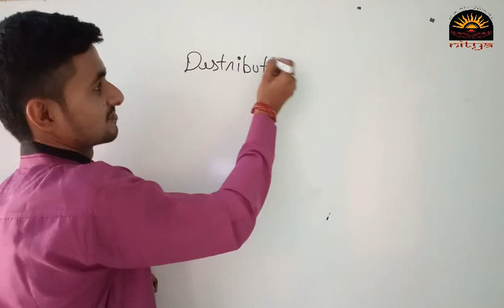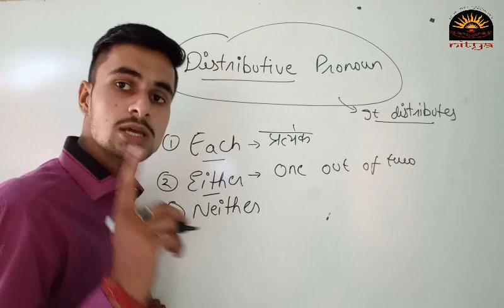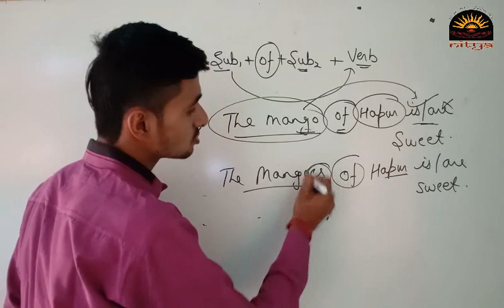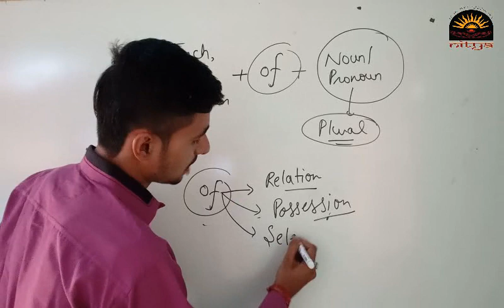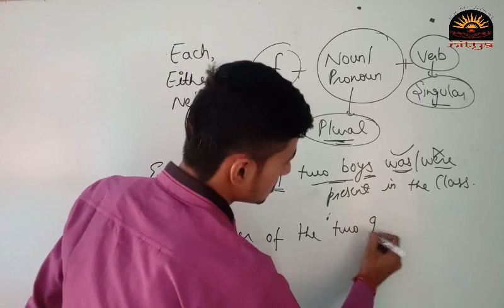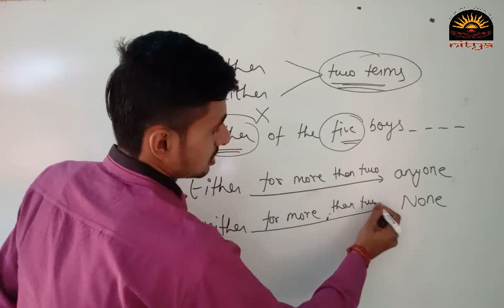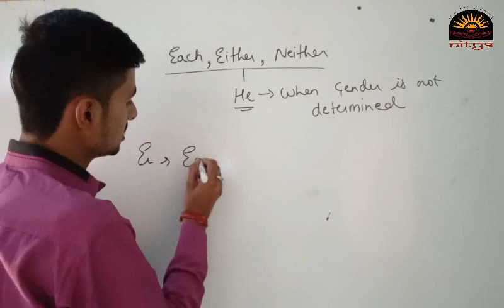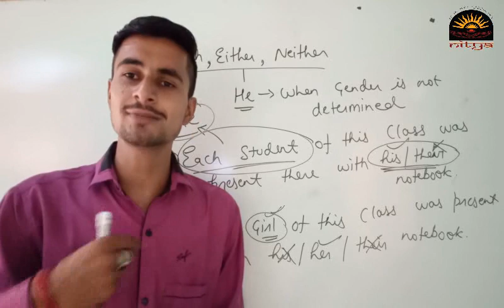Distributive Pronoun|| What is Pronoun in English Grammar for CTET || English Grammar for UPTET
दोस्तों नमस्कार,

नमस्कार दोस्तों आप सभी का स्वागत है NITYA CLASSES  में, यह वीडियो आपकी परीक्षा के लिए बहुत ही ज्यादा महत्वपूर्ण है अगर आप इस वीडियो को पूरा देखेंगे तो आपको आपकी परीक्षा के लिए बहुत ही ज्यादा मदद मिल सकती है आप हमारे इस चैनल को सब्सक्राइब कर सकते हैं जिससे आपको हमारे हर नए वीडियो की अपडेट मिल जाएगी और हमारी प्लेलिस्ट चेक करना मत भूलिएगा आप हमें फेसबुक पर भी फॉलो कर सकते हैं.,,

हिन्दी व्याकरण:
प्राइमरी अध्यापक परीक्षा व यू ०पी ० पुलिस भर्ती में हिंदी एक अनियार्य विषय है जिसे अच्छे से तैयार करके उच्च अंक प्राप्त किये जा सकते है।  इन वीडियो के माध्यम से आप आसानी से इस विषय  में पकड़ बना सकते है।